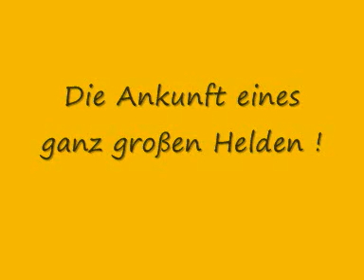Lets Preview - New in 2011 !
Im Frühjahr 2011 startet eine der erfolgreichsten Spieleserien die es je gab, hier auf diesem Kanal :) Freut euch also auf ein noch geileres Lets Play-Jahr.

(4.1.2011)